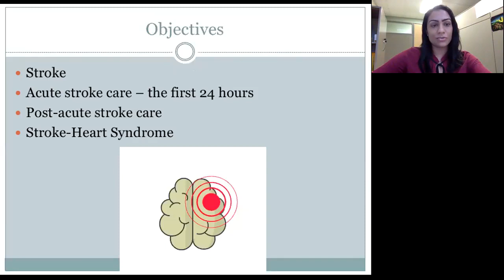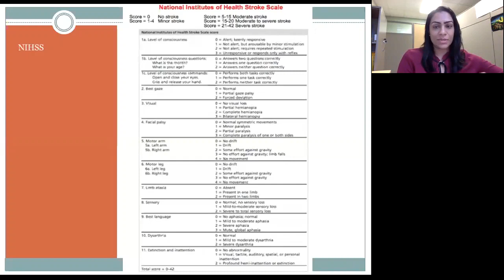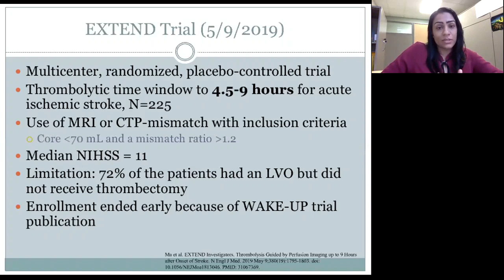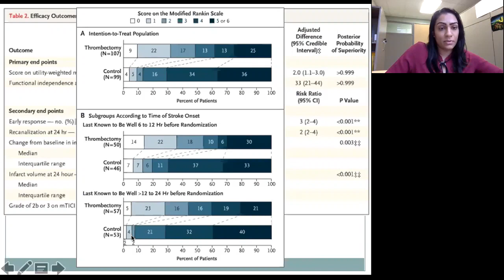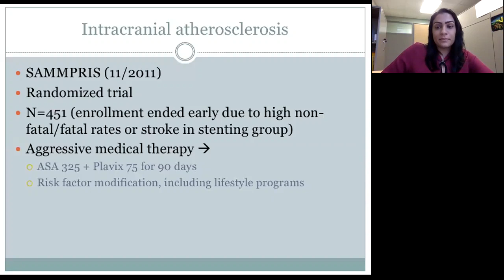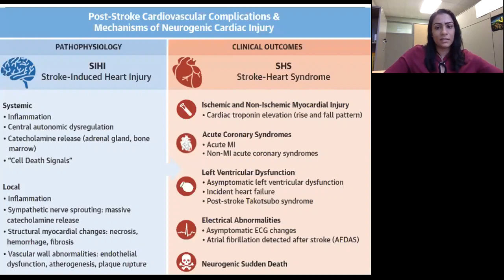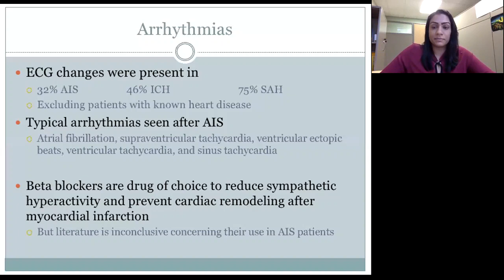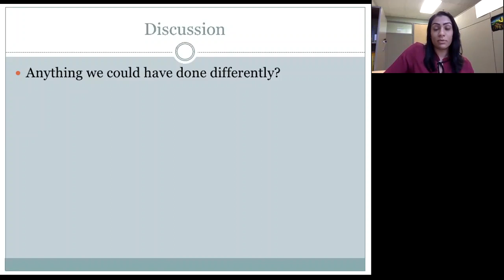Stroke: The Crossroads of Neurology and Cardiology, March 5, 2021